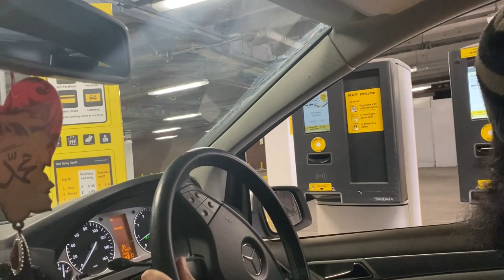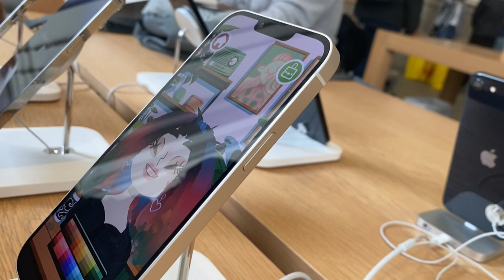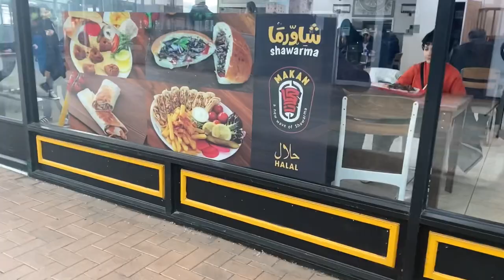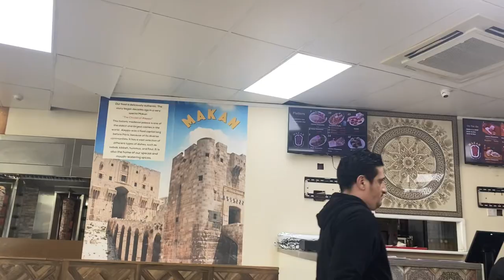Apple Store in Birmingham | Apple Store Genius Bar | iMac repair | city centre | Arabian meal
We went to the Apple Store in Birmingham to repair computer. Some city centre shopping and lovely lunch. Busy day out.